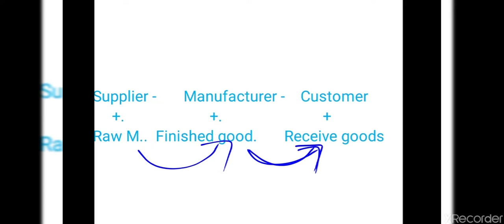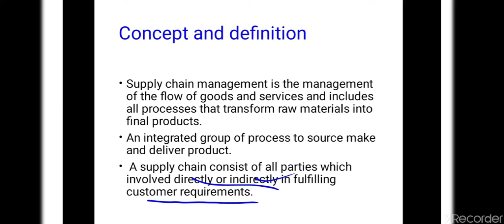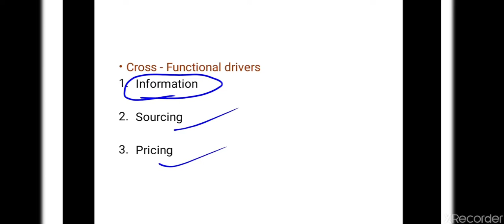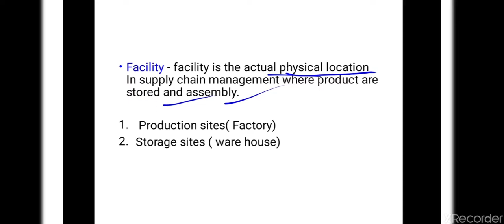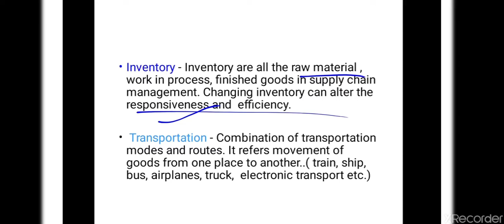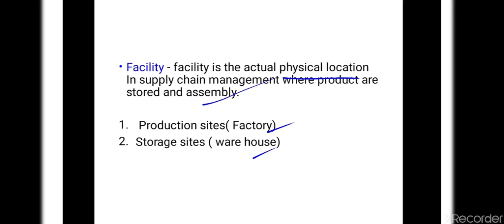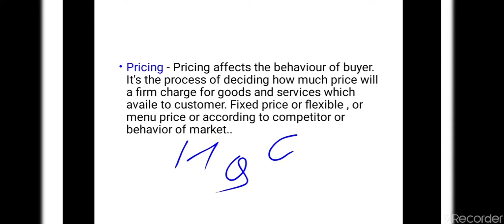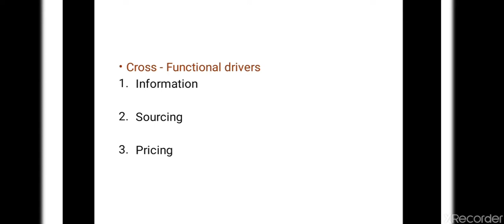Supply chain management (BBA) by Pooja choudhary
Drivers of supply chain management